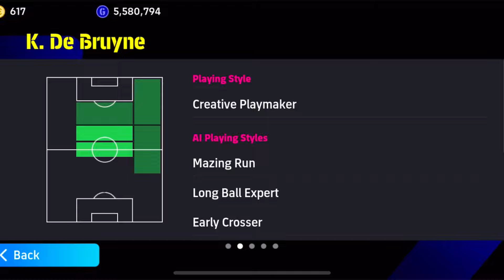লং বল টিপস 🤩 how to improve your long ball counter gameplay In eFootball Moblie 2024 🔥 Fc Toper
Unlock the full potential of the Long Ball Counter strategy in eFootball with our in-depth guide! This video covers everything you need to know to effectively implement this powerful tactic and elevate your gameplay. From understanding the basics to advanced tips, we’ve got you covered.

Enhance your eFootball skills with our expert advice and start dominating your matches today.